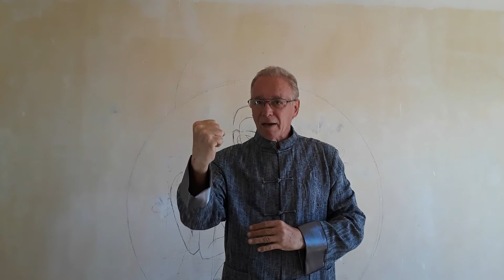BAO CHUAN LI - APRESENTAÇÃO DE TÉCNICAS ORIENTAIS - Roberto Resende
Uma aula muito didática de como se pratica corretamente as saudações nas práticas orientais.